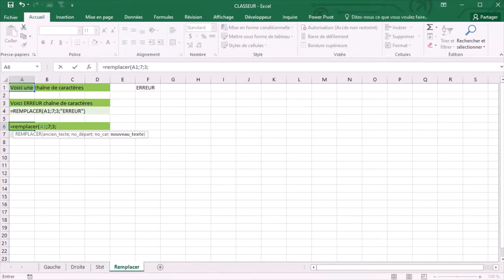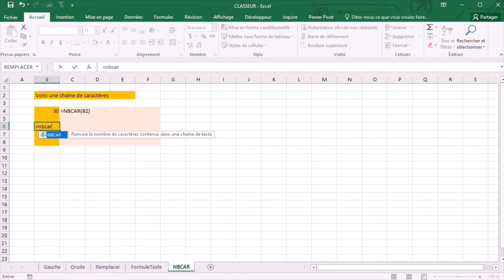Excel : Comment extraire le contenu d'une cellule ?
Excel : Comment extraire les caractères d'une cellule ?

📢 Comment extraire des caractères (des lettres) en début ou fin de chaine ? Comment extraire des lettres en milieu de chaine ou les remplacer par un autre texte ? Nous allons regarder les formules à utiliser pour extraire des tronçons de texte dans une cellule. Ces formules fonctionnent également dans googlesheets. FORMULETEXTE sera remplacée par FORMULATEXT dans le tableur google.

SOMMAIRE :
00:00 Introduction
00:29 GAUCHE() : extraire les caractères du début d'une chaine
01:22 DROITE() : extraire les caractères de la fin d'une chaine
01:47 STXT() : extraire des caractères dans une chaine (peu importe leur position)
02:16 REMPLACER() des caractères dans une chaine
03:22 FORMULETEXTE() : afficher la formule d'une cellule
03:41 NBCAR() : déterminer le nombre de caractères dans une cellule